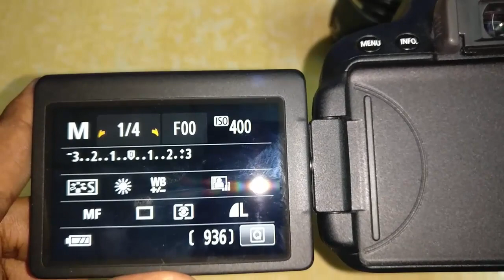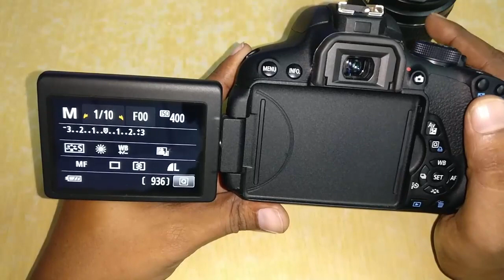DSLR photography tutorial for beginners in Telugu | What is Shutter Speed Part #3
Dslr photography tutorial for beginners in Telugu